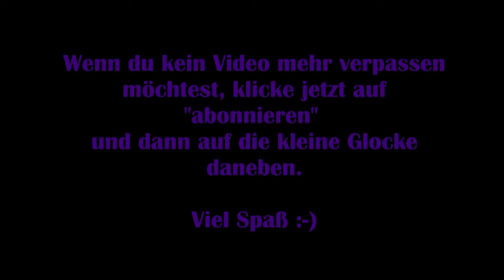Wylde Flowers #12 – Die stillgelegte Mine [Lets Play] [Deutsch]